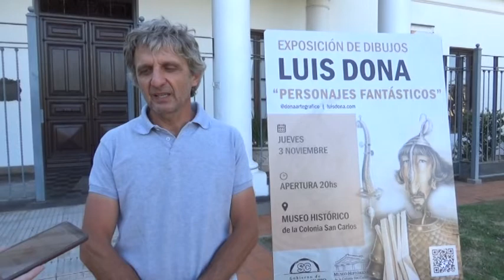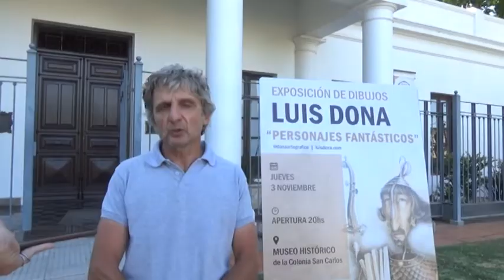MUSEO HISTÓRICOLUIS DONA - ARTISTA - HOY COMIENZA LA MUESTRA “PERSONAJES FANTÁSTICOS”